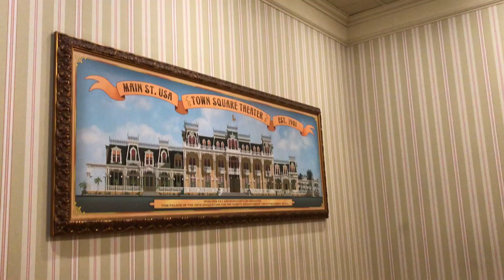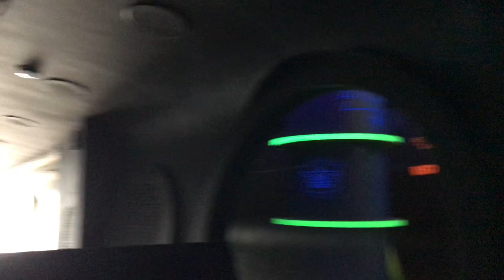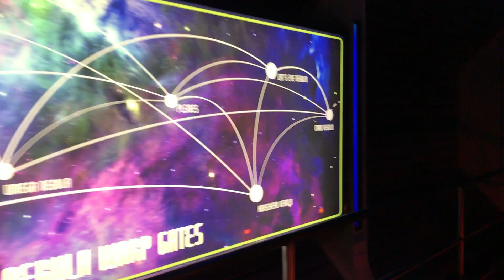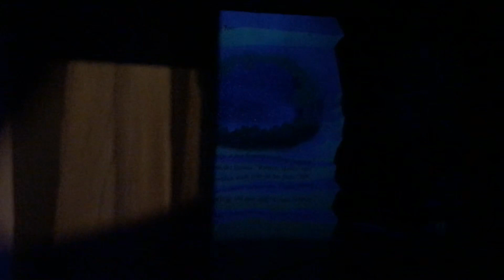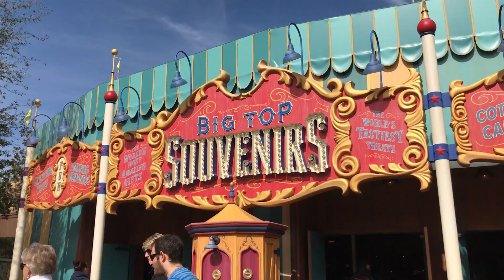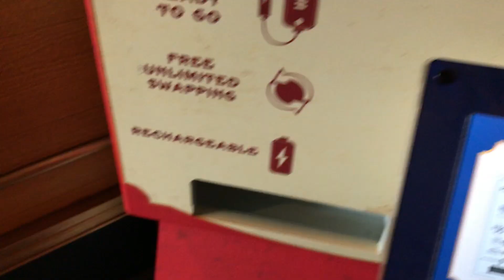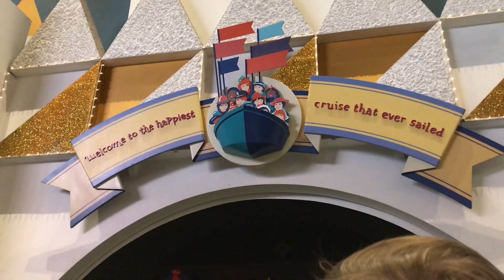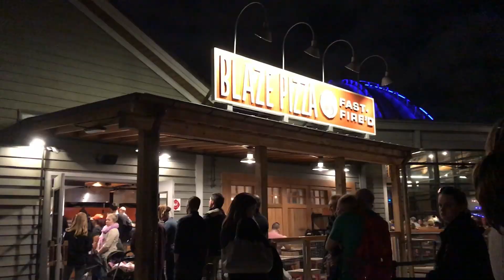Disney World Solo Trip Jan 2018 | Day Four - Magic Kingdom | Little Big Explorers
It's finally time to head to Magic Kingdom 🏰 for the first time on Adam's solo trip!

What's your favourite ride at Magic Kingdom? 🤔